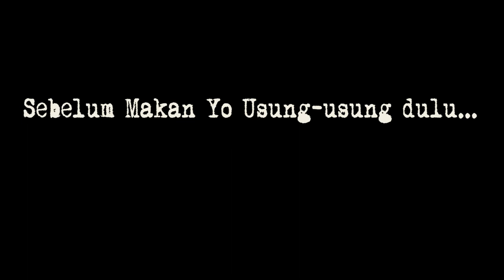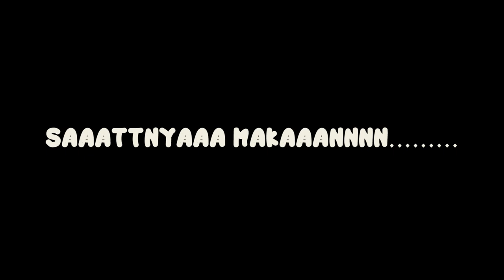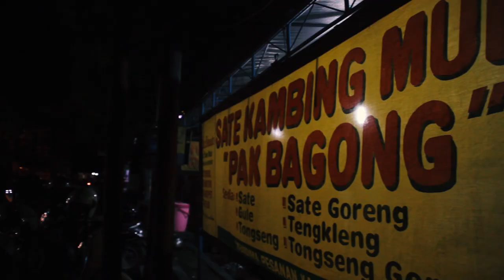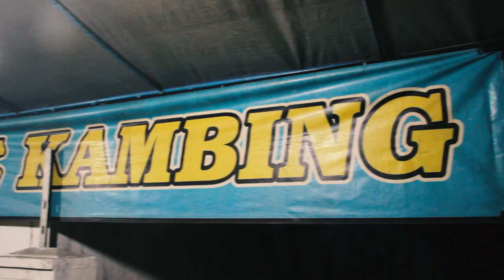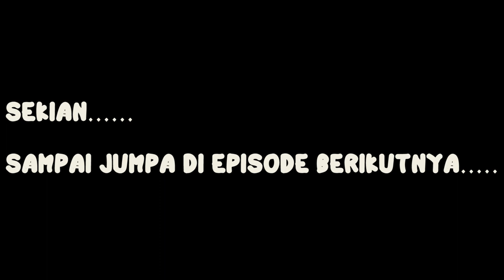Edisi Jajan Malam #2 _ Sate Kambing Pak Bagong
jangan tonton kalau eman kuota...

video ini untuk mendokumentasikan kisah keseloan sehari-hari...
nek ra males nggawe...

Tunggu video lainnya yang BELUM JADI.

Selamat malam... Terus beraktifitas...